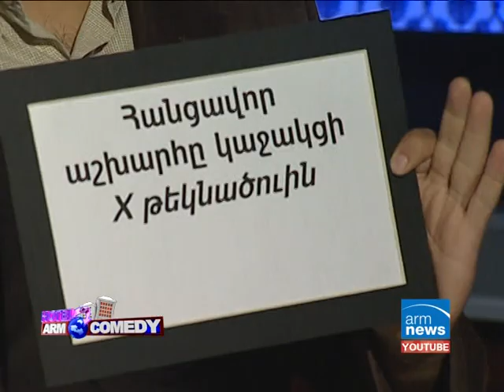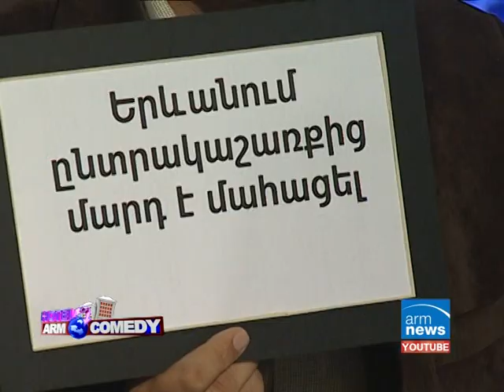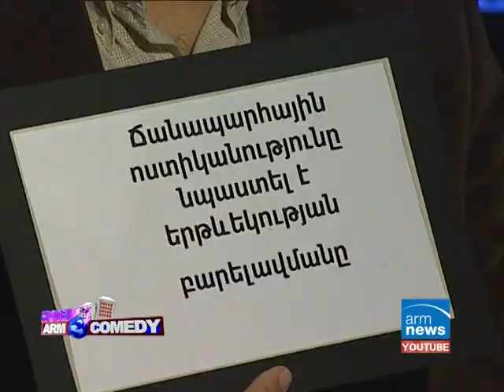Hotel ArmComedy 01 - Նիկոլ Փաշինյան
Ամեն կիրակի ԱրմՆյուզի եթերում 20:30 և 00:30 հյուրընկալում ենք քաղաքական և ոչ այդքան քաղաքական գործիչների, ում հետ քննարկում ենք ընթացիկ իրադարձությունները, միասին ծիծաղում ենք ու տարօրինակ հարցեր ենք տալիս: .